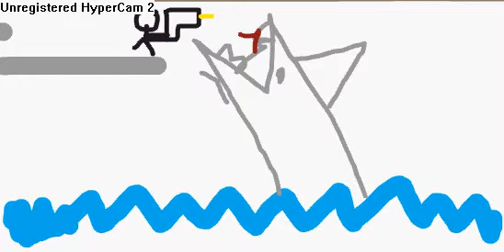My animation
i created this